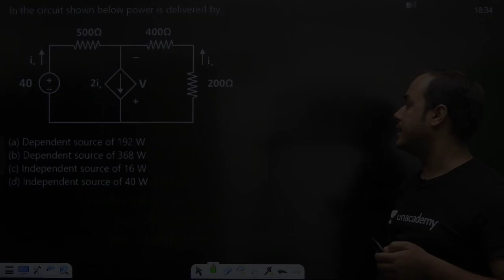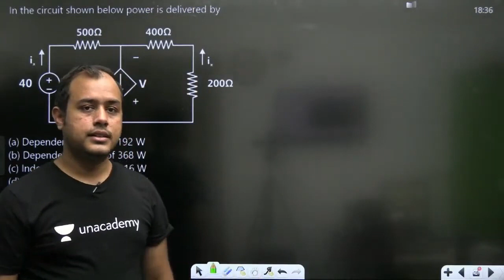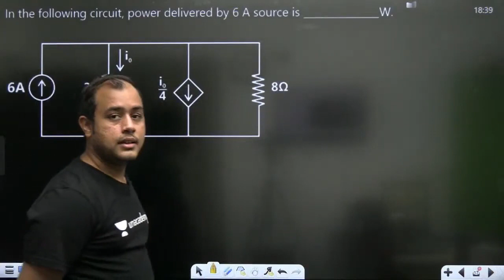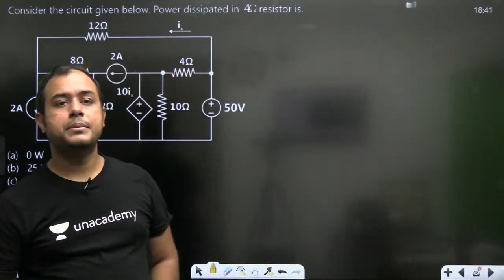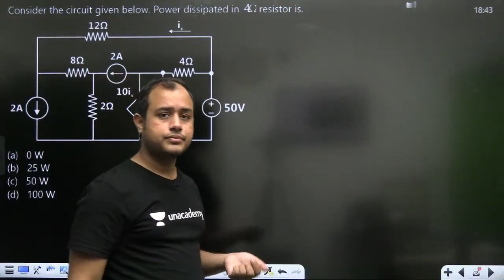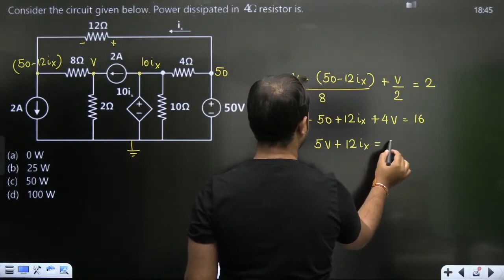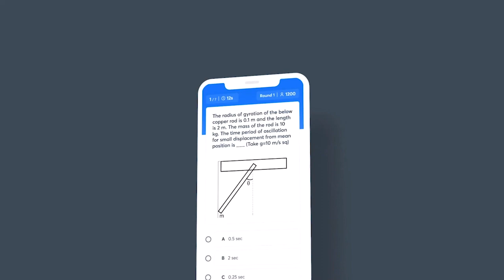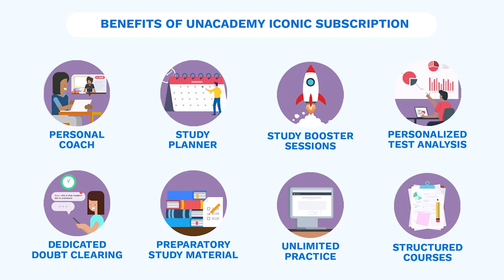Practice Session on Network Basics - 2 | Network Analysis | GATE 2022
3 Days To Go

⏳ Duration: 45 Minutes In this session, Ankit Goyal will be discussing about Practice Session on Network Basics. Watch the entire video to learn more about it, which will help you crack GATE Exam. Let’s Crack It!

Unacademy GATE presents GATE Yoddhas, a free test series for you.
Beginner | 7th Nov | 15 Demons | 45 Mins
Intermediate | 14th Nov | 30 Demons | 90 Mins
Advanced | 21st Nov | 65 Demons | 180 Mins
Link to Test:
Start date: 20 Oct 2021
Verve for GATE 2023 (Electrical) - Batch E (English)
Rank Improvement Batch for GATE 2022 (Electrical) - Batch B
Rank Improvement Batch for GATE 2022 (ECE) - Batch B

Unacademy Learner App Benefits:
1. Learn from your favourite Educator
2. Dedicated DOUBT sessions
3. One Subscription, Unlimited Access
4. Real time interaction with Educators
5. You can ask doubts in live class
6. Limited students
7. Download the videos & watch offline

Get the GATE & ESE Iconic Advantage:
1. Personal Coach
2. Study Planner & Bi-weekly Reviews
3. Dedicated Doubt Clearing Space
4. Personalized Test Analysis
5. Study Booster Sessions
6. Preparatory Study Material
7. All the Unacademy Subscription Benefits